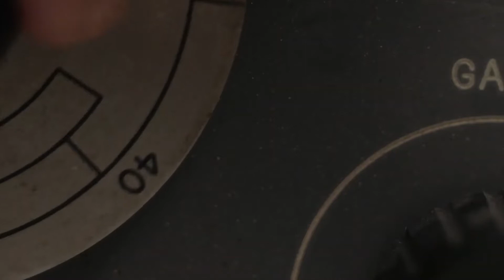POSSESSOR Trailer (2020) Sean Bean, Brandon Cronenberg, Sci-Fi Movie